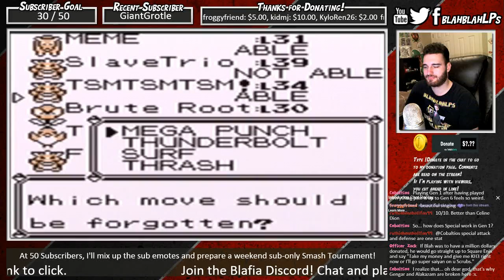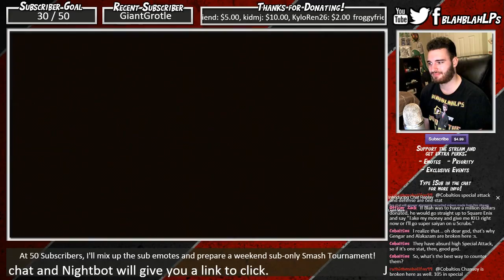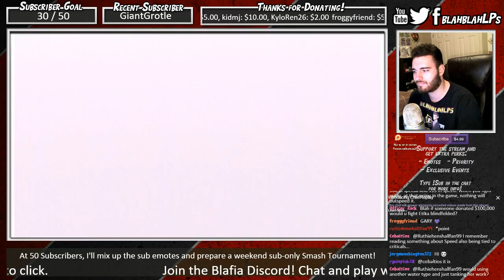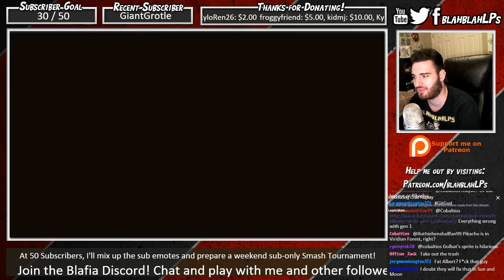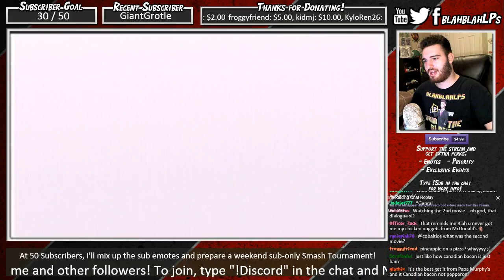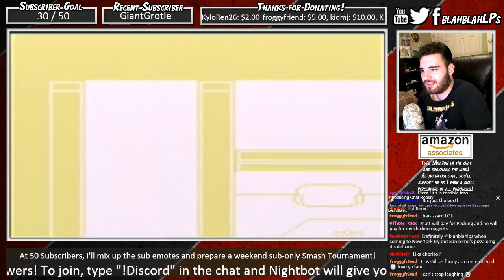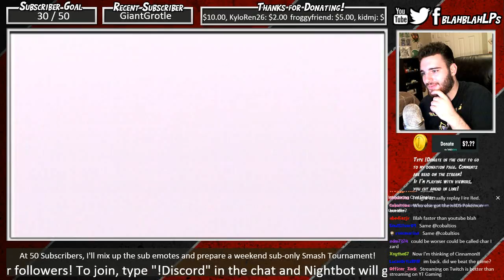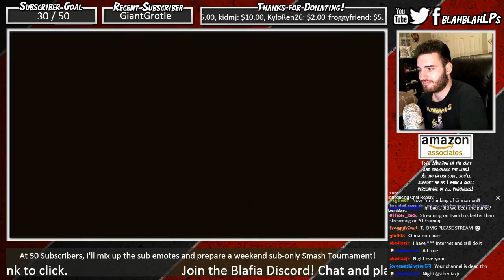Pokemon Red and Blue: Cinnabar Gym Leader Blaine - Part 20 - Facecam / Twitch Stream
In this episode of Pokemon Red and Blue, we take on the Cinnabar Gym Leader Blaine!